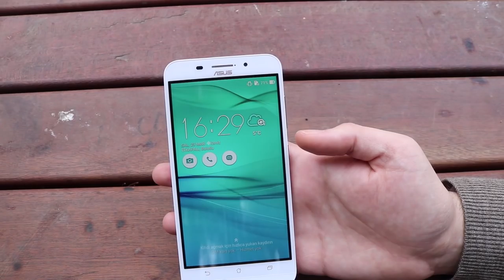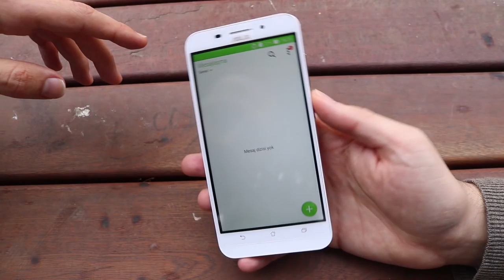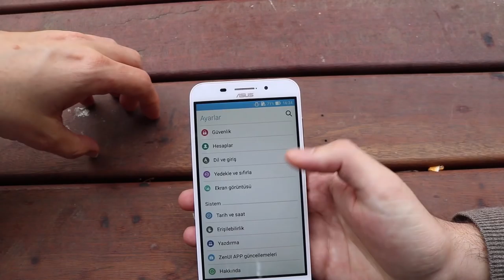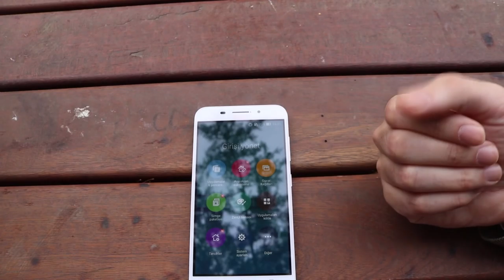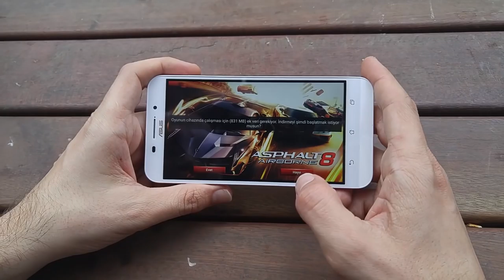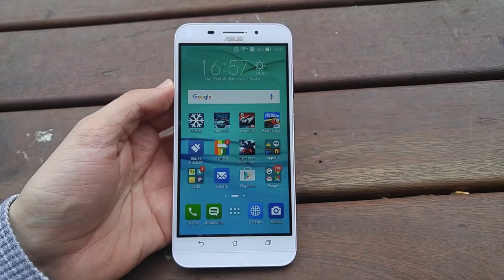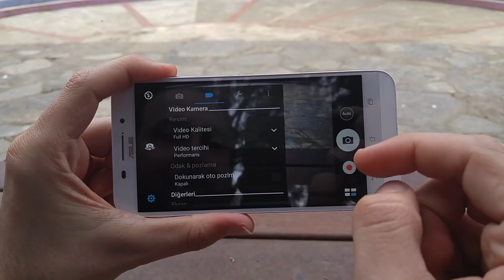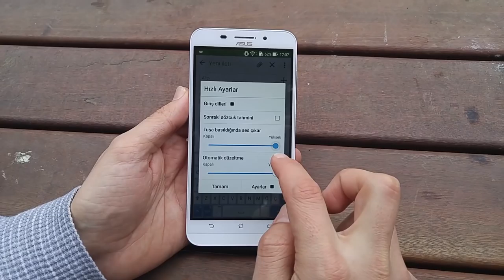Asus Zenfone Max İnceleme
Bu videomuzda, özellikle 5000 mah kapasiteli bataryası ve 1000 TL fiyat segmentinde iddialı olan Asus Zefone Max'i sürpriz bir konuğumuzla inceliyoruz.

Kısa bir süre önce kutu açma videosu ile karşınızda olduğumuz Asus Zenfone Max'in incelemesi ile tekrar karşınızdayız. Özellikle 1000 TL civarında telefon arayanların ve uzun pil ömrü isteyenlerin fazlasıyla ilgisini çekecek olan Asus Zenfone Max modelinde Snapdragon 410 işlemci, 2 GB sistem belleği, 5.5 inç ekran, 720p ekran çözünürlüğü ve 5000 mah kapasiteli batayası ile dikkat çekiyor.

Özellikle pil ömrü konusunda son derece iddialı olan Zenfone Max, PC Mark batarya testinden tam ekran parlaklığında yaptığımız testlerde yaklaşık 19 saat pil ömrü sundu ve %20 seviyesinde kalan şarj ile 20 saatinin üstünü çok kolay bir şekilde tamamlayacak gibi görünüyor. Bu da ortalama bir kullanıcının yaklaşık 3 gün civarı bu telefonu rahatça kullanabileceği anlamına geliyor.  Asus Zenfone Max ile ilgili diğer detayları videomuzda bulabilirsiniz.

Bu içerikleri de izleyebilirsiniz:

İncelemeler

Röportajlar

Nasıl yapılır?

Kutudan çıkıyor

Otomobil

Oyun inceleme